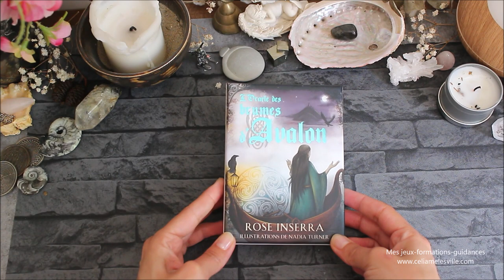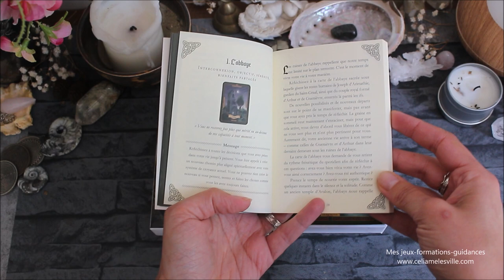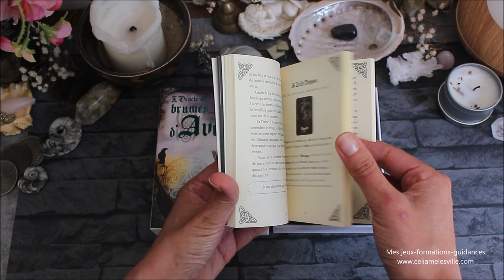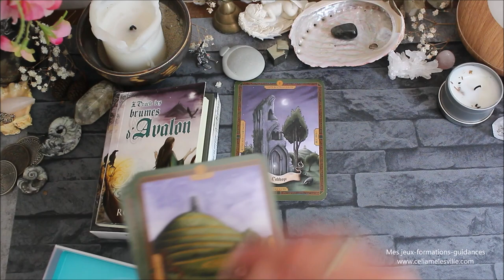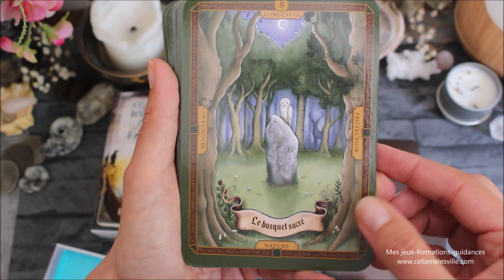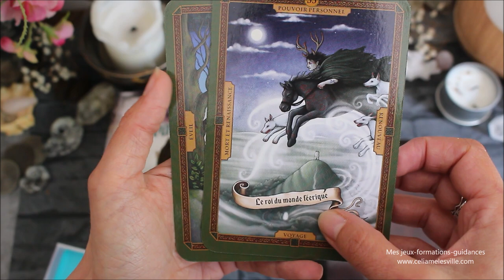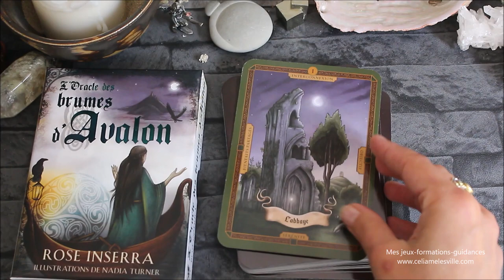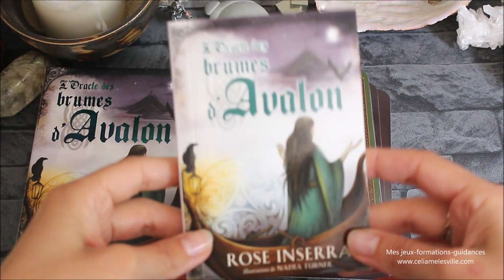Oracle les brumes d'Avalon- Présentation/Review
Où trouver l'Oracle "Les brume d'Avalon"